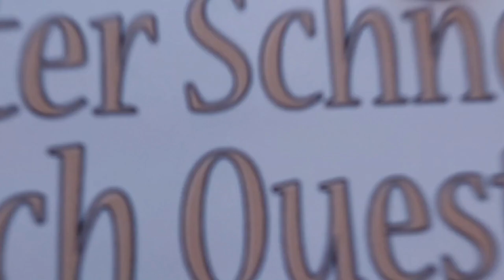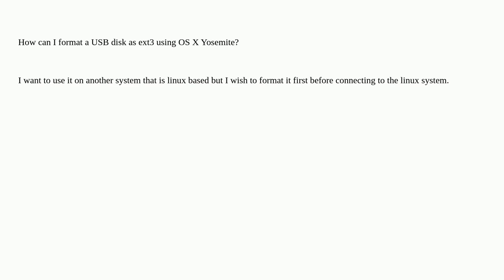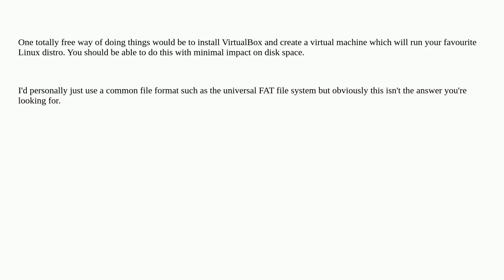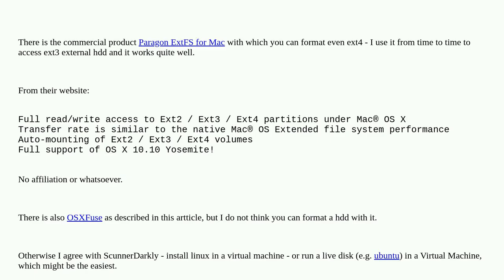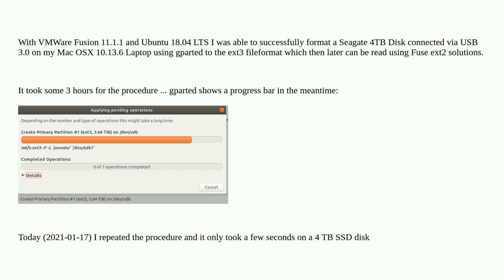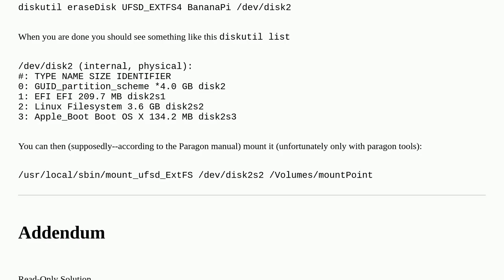Apple: Formatting USB Disk As EXT3 On Mac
Formatting USB Disk As EXT3 On Mac

A special thanks goes out to the community

  macos usb external-disk disk-format